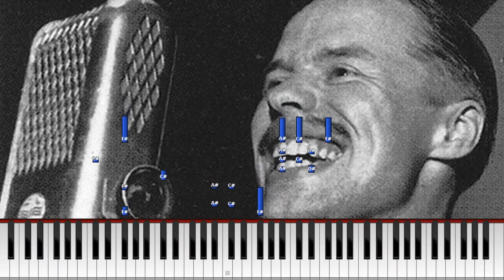Sacy Sand - "Frenesí" (Synthesia) [Pianotutoriaali] *Opi soittamaan*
Sävellys: Alberto Domínguez
Suomenkielinen sanoitus: Ulla Sand